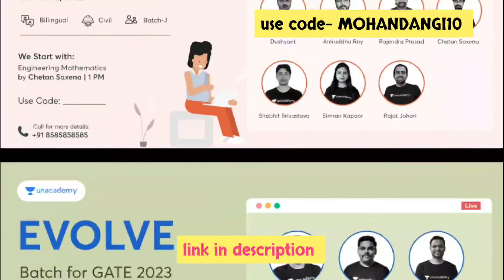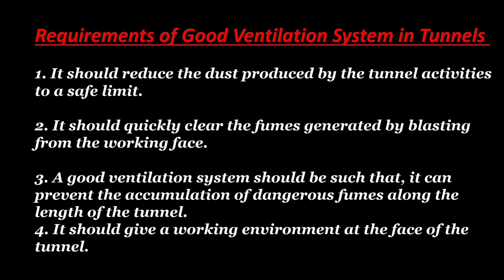Tunnel Engineering | Requirements of good ventilation system in Tunnel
Offer valid till tomorrow only